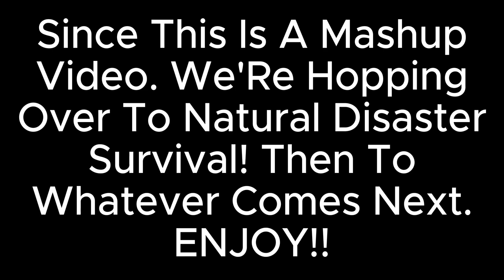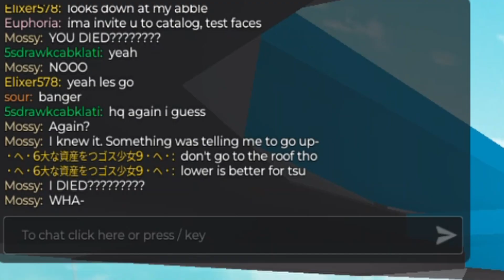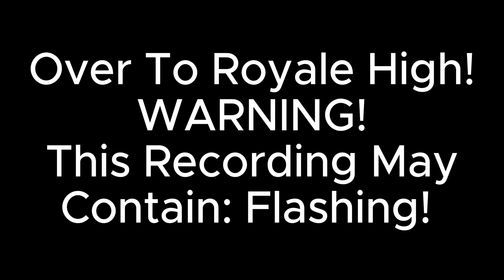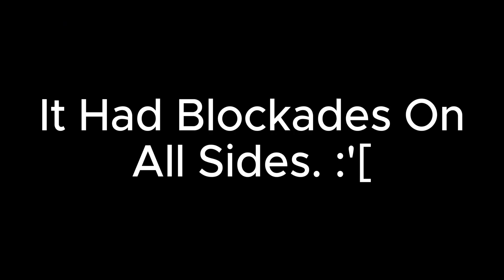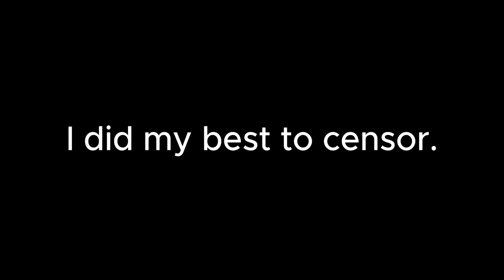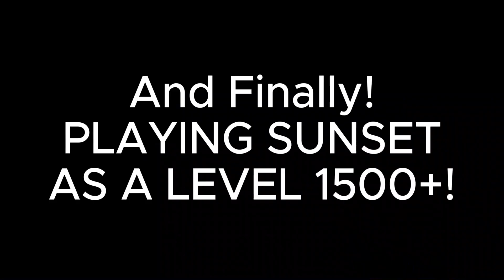Halloween Special! | HAPPY SPOOKY MONTH!| WARNINGS IN VIDEO!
HAPPY SPOOKY MONTH! HOPE YOU ENJOYED! :D

Song Used In Intro:

N/A (Still No YT Intro On Laptop.)

Song Writer/Singer:

N/A

Songs Used In Video:

10 Min Lofi

Song Writers/Singer:

Unknown... Sorry :((

Audio Used:

N/A

Audio From:

N/A

Fandom(s) Used:

Pressure
NDS (Natural Disaster Survival)
Royale High

Characters From Fandom(s):

All From Each Fandom.

OC(Left To Right):

To Many To Track-

Friends OC's Used:

Draw
Wybie

Game(s) Used:

Roblox, Obviously- Pressure, NDS, Royale High.

OKI!!~~

BAIIIIIIIIIIIIIIIIIIIIIIIIIIIIIIIIIIIIIIIIIIIIIIIIIIIIIIIIIIIIIIIIIIIIIIIIIIIIIIIIII!!!~~~